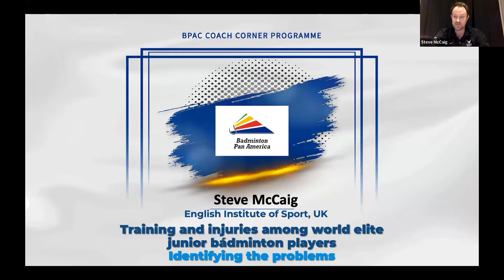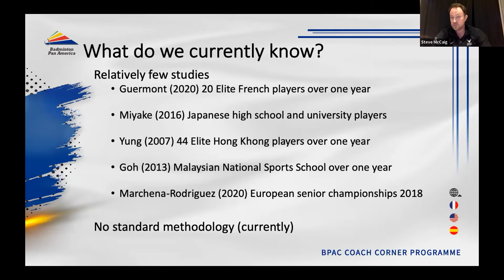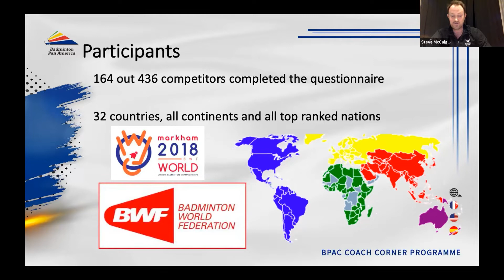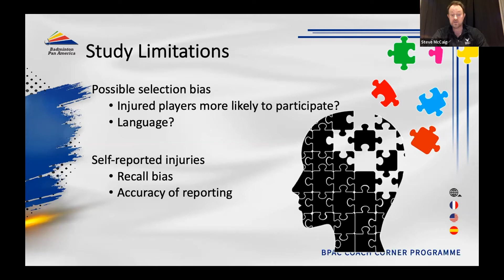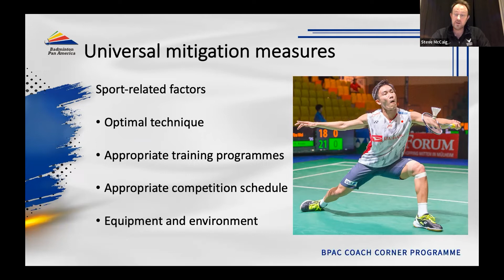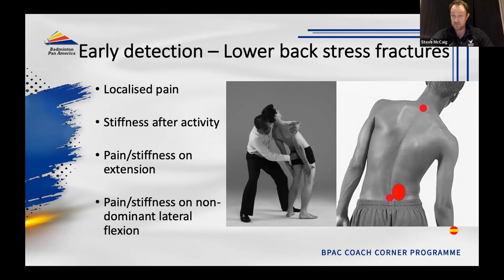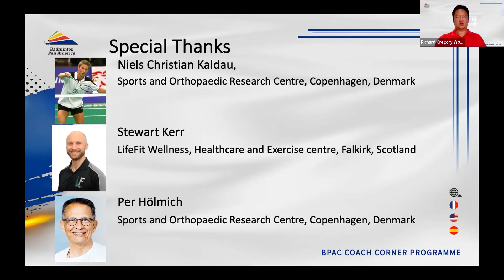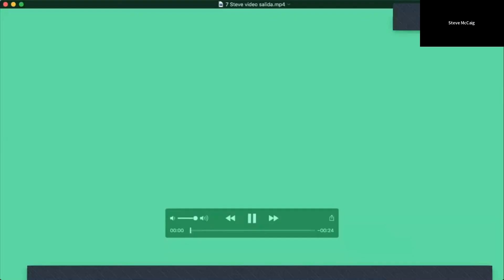Entraínement et blessures chez les joueurs de badminton juniors d'elite mondiale - Steve McCaig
BPAC Coach Corner Season 7 - French version